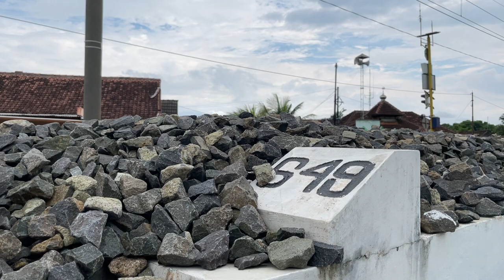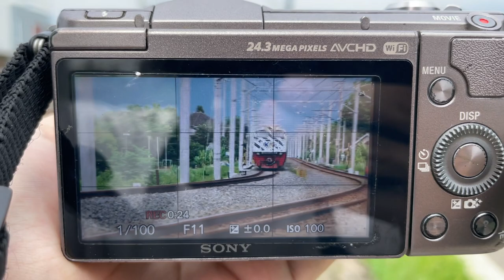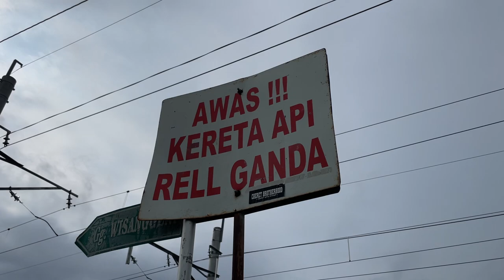Trains at Kalasan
0:00 679 KRL for Yogyakarta
0:33 18 Argo Semeru for Surabaya Gubeng
0:56 680 KRL for Palur
1:25 92 Bengawan for Purwosari
1:58 673 KRL for Yogyakarta
2:25 99 Sancaka for Yogyakarta
2:45 10 Argo Dwipangga for Solo Balapan
3:19 162 Joglosemarkerto for Semarang Tawang
3:37 ?
3:50 672 KRL for Palur
4:45 681 KRL for Yogyakarta
5:09 211 Logawa for Purwokerto
5:48 682 KRL for Palur
6:18 105 Gaya Baru Malam Selatan for Pasar Senen
6:45 7014A Malabar for Malang